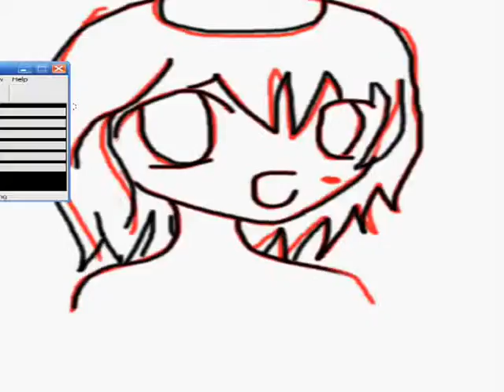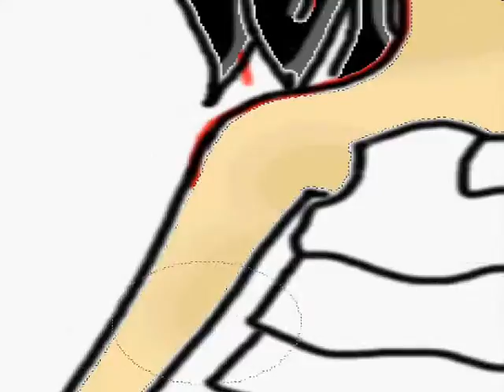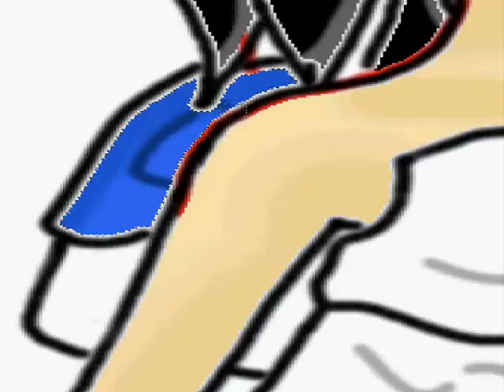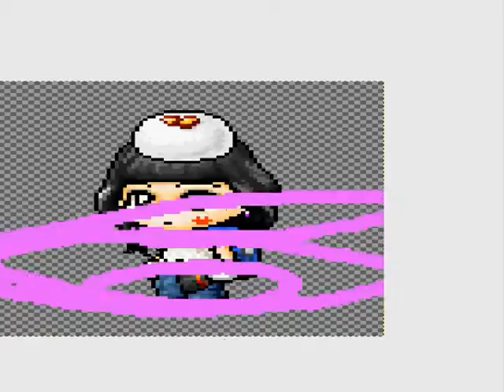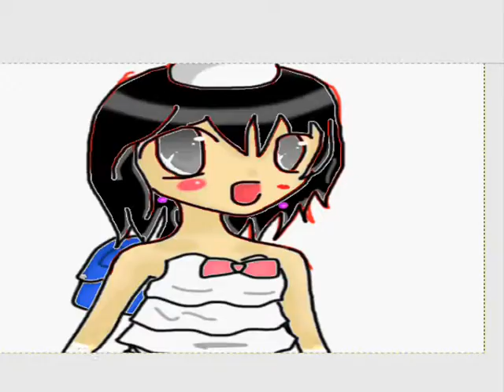Drawing Request 2